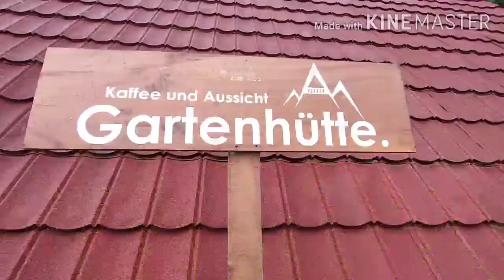NGOPI MURAH DI Gartenhütte Kaffee und Aussicht, TRAWAS - JATIM